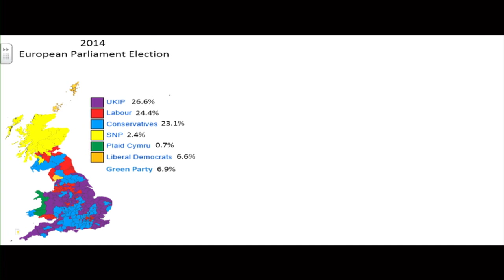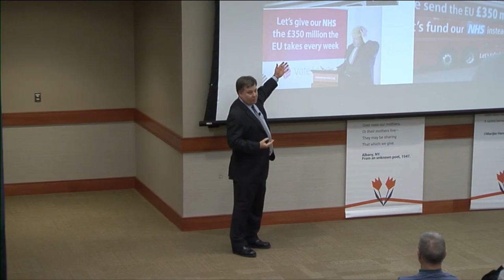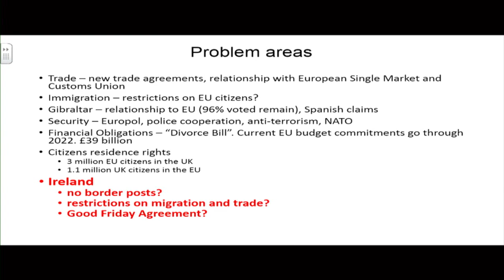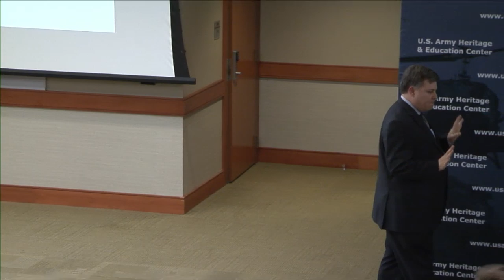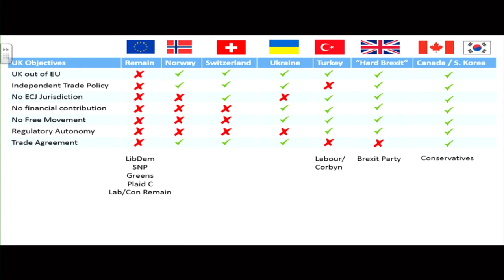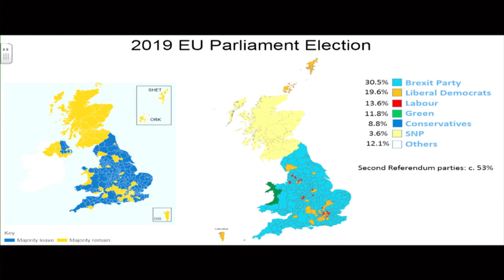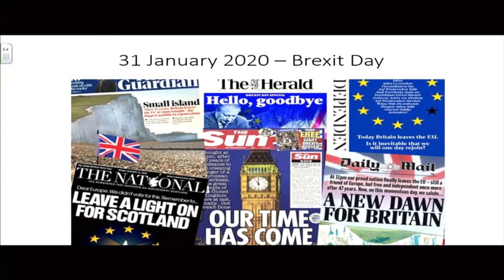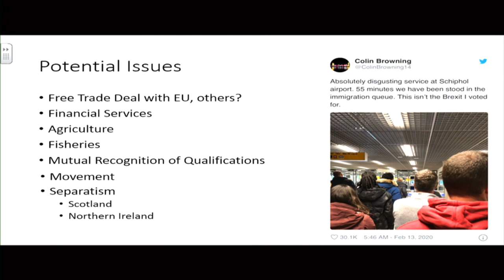Great Decisions 2020 - BREXIT - Dr. Mark Duckenfield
Dr. Mark Duckenfield, the Chairman, Dept. of National Security and Strategy at the Army War College discussed BREXIT from 1 to 3 p.m. at the Army Heritage and Education Center, Feb. 21.